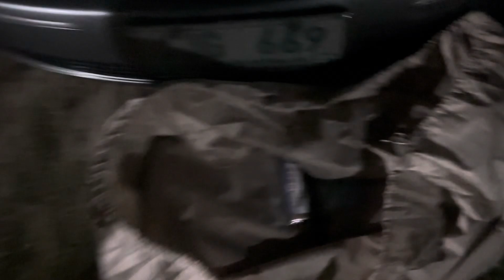Angelica Paradise Beach Resort at SIRUMA || Celebrating Aivhery and Tita Annie’s Birthday 2024